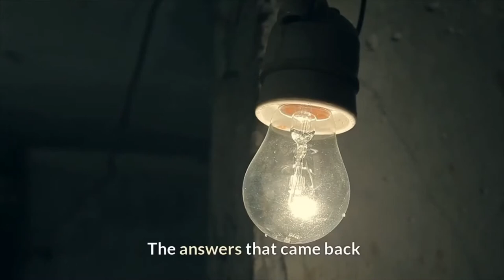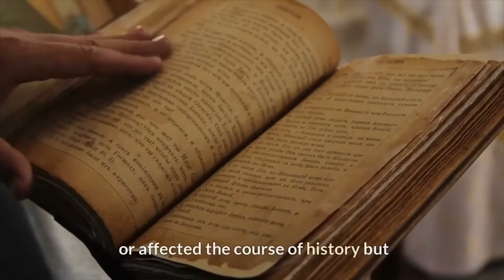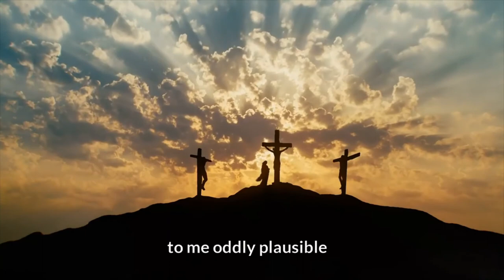William lane craig and Jordan peterson on the meaning of life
William lane craig and Jordan peterson on the ultimate meaning of life.